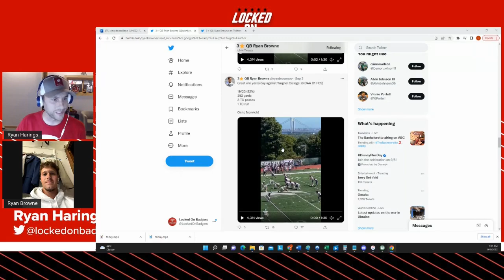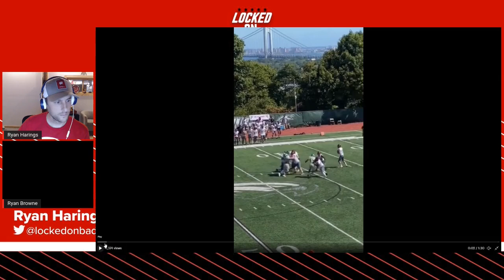Wisconsin Badgers football QB target Ryan Browne joins the show to talk his trip to Madison.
2023 quarterback recruit Ryan Browne joins the show for a detailed discussion into his game, his recruitment and where things might stand with the Wisconsin Badgers football team. We discuss the offense that new OC Bobby Engram is working to put into place and how Ryan thinks he might be able to fit into that offense. We talk about his trip, and some of what he was able to see and why he thought the atmosphere was so electric - especially considering the opponent and the blow out.

Next we take a deep dive into Ryan's game, including breaking down some clips from his recent game action. Ryan is able to point out coverages and show how he was able to exploit them. We also talk about an underrated aspect to Ryan's game -- his mobility -- he is definitely a player that can get to the outside of the pocket and make some plays in space. We talk about his recruitment and if he carries a chip on his shoulder from the lack of offers. Ryan grades himself on arm strength, accuracy, speed and awareness (EA sports NCAA style).

Finally we talk about his unique journey from Florida state title, to prep school in New York; how did he end up at Milford academy ?